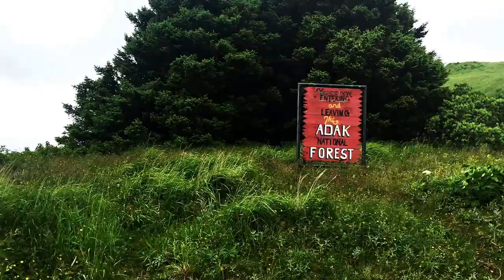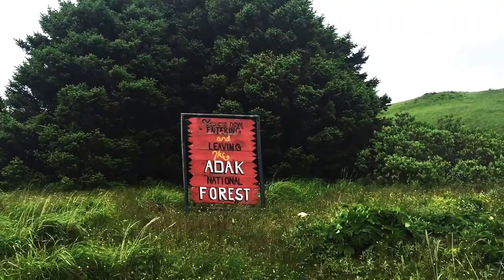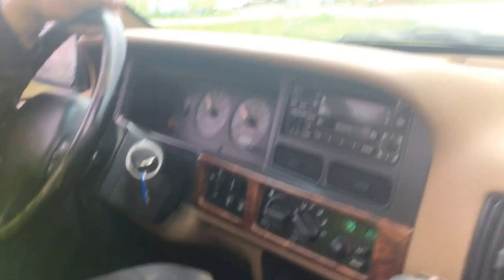ADAK ISLAND l Summer 2017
Spent most of my summer with my brother and his family in Adak Island and also my first time meeting my youngest niece , Mele Lezelina.